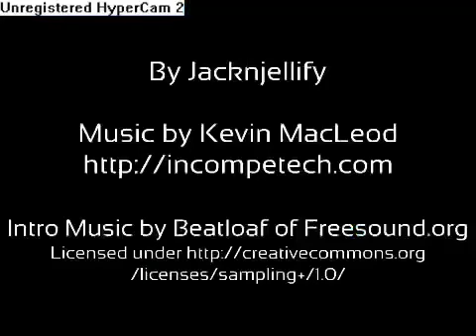BFDI 1a but it’s a 2006 Newgrounds Reupload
This started as an edit of the first BFDI episode in 4:3, but after a while, I thought it would be fun try to make it emulate those crappy low quality Newgrounds Reuploads from back in the mid 2000s when YouTube was starting.

It was surprisingly hard to make the video fit in the 4:3 aspect ratio, I had to keep changing the camera position for it to show what was actually happening on screen, I also had to redo a lot of the text that didn’t fit in the screen (Including the intro). Otherwise, it was a lot of fun to do.

Not sure if I’ll do more episodes, but probably not, it’s gonna lose it’s charm when I get to the point where Cary and Michael got their shit together and started actually animating well